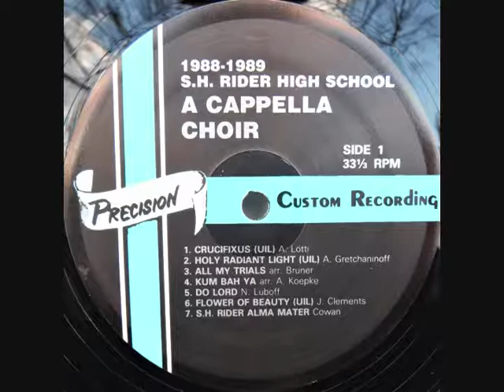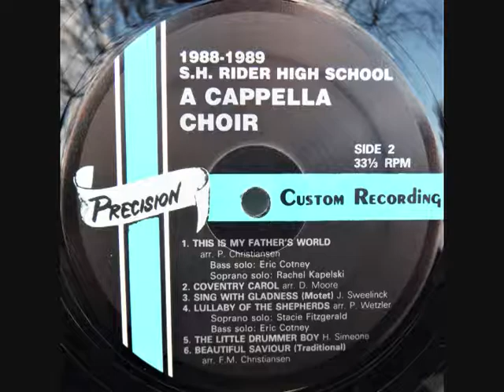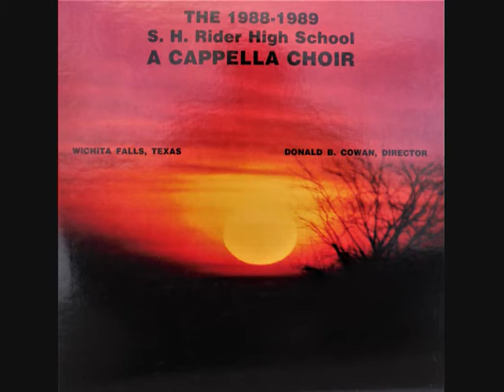1988-89 S.H. Rider High School A Cappella Choir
Donald B. Cowan, Director | Wichita Falls, Texas